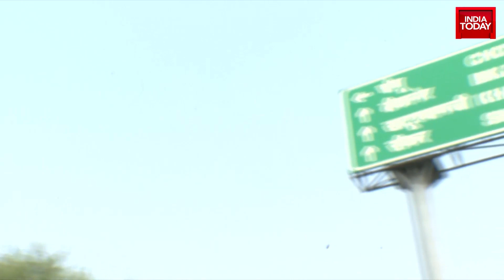The Cradle Of The Jat Vote Speaks, Detailed Ground Report & Exclusive Conversation With Local Voters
As Rajasthan gears up for assembly elections on November 25, this episode of Election Despatch tracks the farm vote in Malakhera. So, watch as farmers speak about their issues and what they want from the netas.